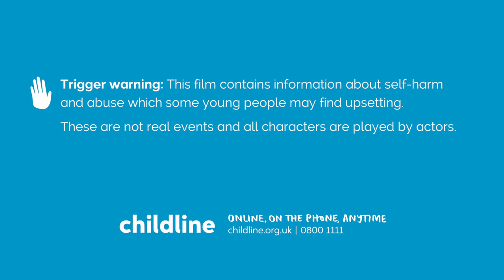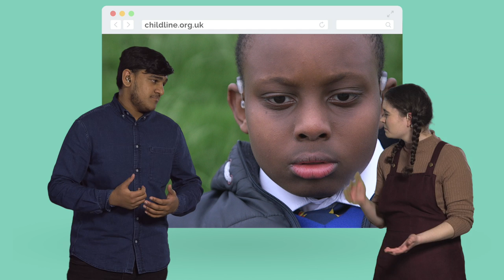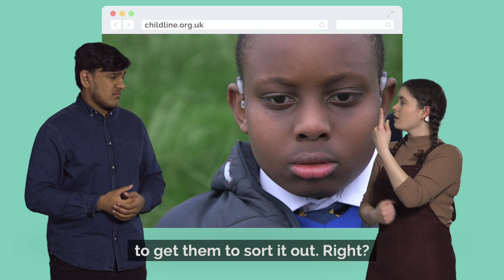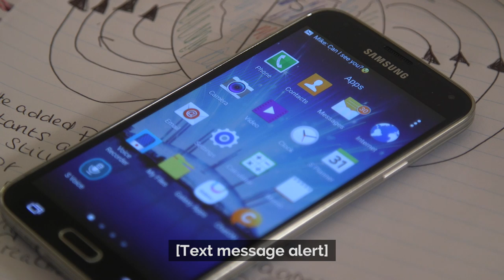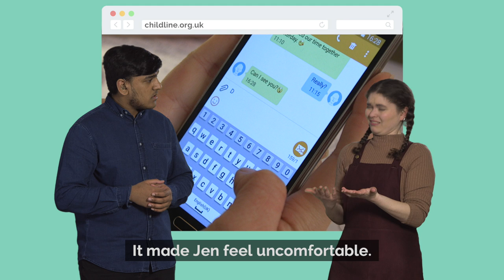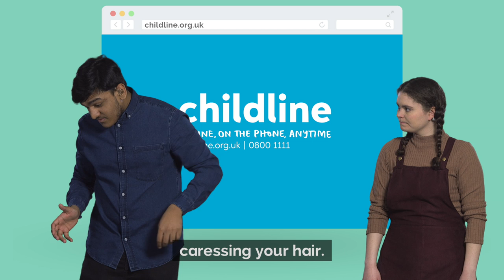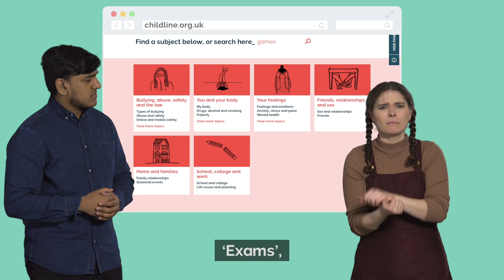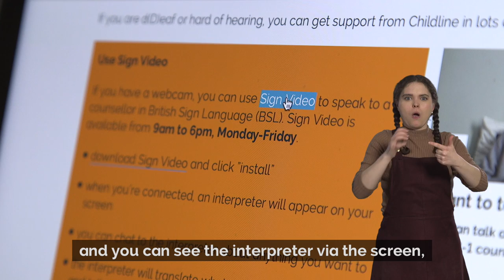Contacting Childline Using Sign Video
If you're Deaf or hard of hearing, you can chat to Childline in British Sign Language using our Sign Video service or 1-2-1 online chat (texting refers to Childline's 1-2-1 online chat.)

About us

About Voice Box

Voice Box is our weekly YouTube series, where each episode, we look at a different topic and invite some of our favourite YouTubers to help give you advice and support for whatever you're going through. We look at a range of different topics, such as mental health, sexuality, bullying, relationships and much more.